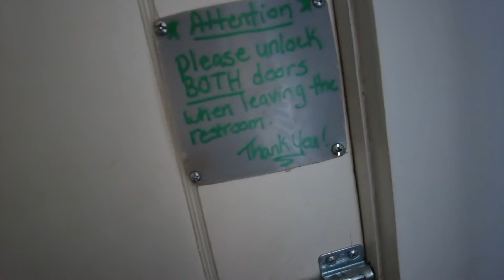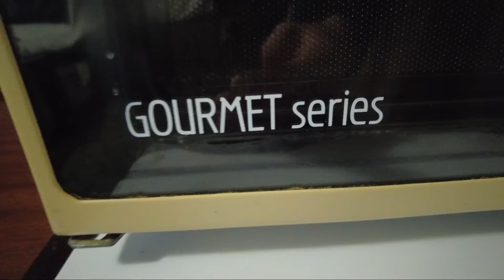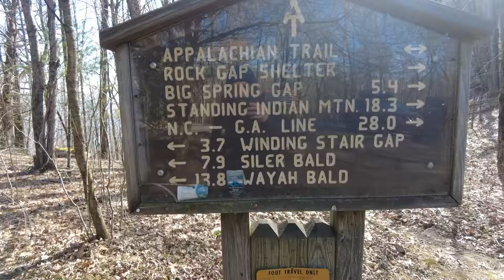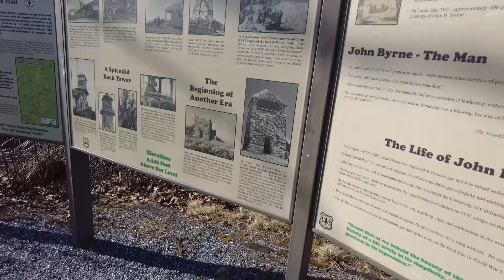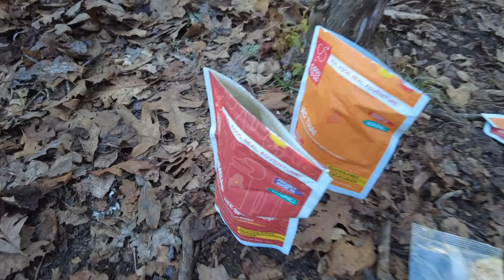Day(s)10 & 11 | Appalachian Trail Thru Hike 2024 | Rest Day Followed By a Long One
Heyo, welcome back! This particular journey starts with a much needed recoup in Franklin, NC which fuels a very long 19.7 mile hike to Cold Spring Shelter where I catch up with good ol' Lobster and Taxi for sunset. It was a very long day with many beautiful sights and painful hurdles. Good times!